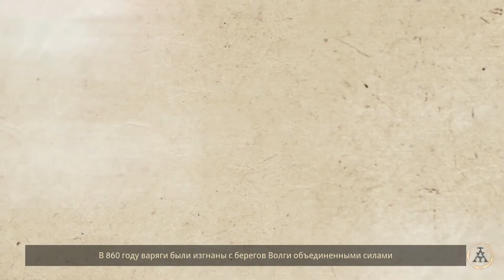Ancestors Legacy - Walkthrough "Rurik" Chapter #1